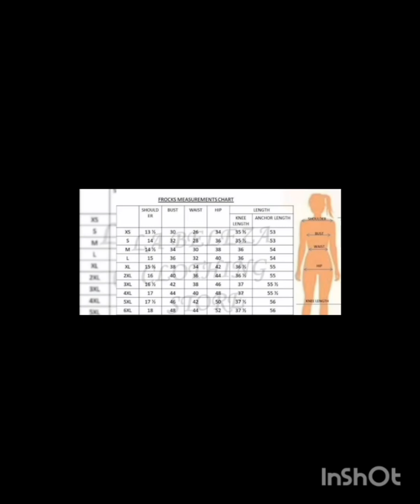තද දුබුරු පාටට කැමති ඔයාලට ලස්සනම ලස්සන ගවුම් 👗,බ්ලවුස්,👚ස්කර්ට්,,,බලන්න ඔයටත් මේවගේ එකක් ඕනෙද කියලා